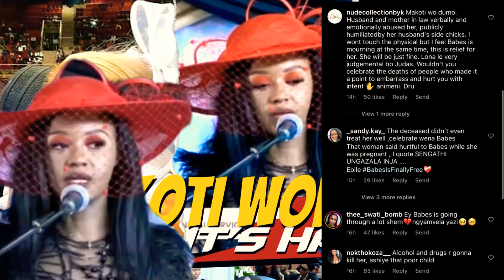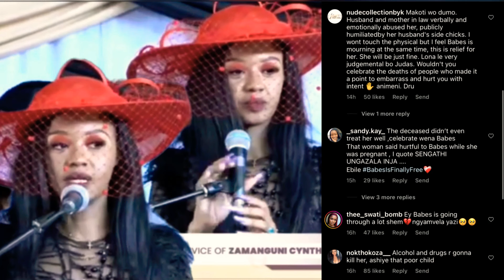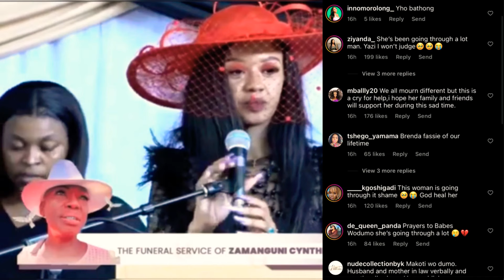Shocking Babes Wodumo Already Back At It